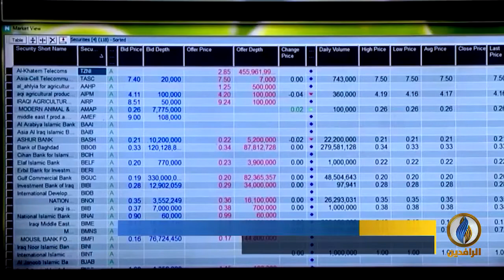تقرير إخباري.. الأمم المتحدة تتوقع دخول ثلث سكان العراق إلى دائرة الفقر خلال العام الحالي